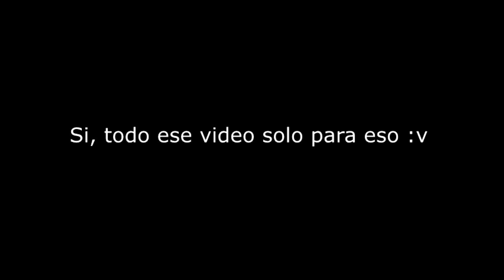¡Anuncio! :v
Gente con ustedes el nuevo video, un anuncio :´v

Y sin más molestias mis queridos compañeros… ADIÓS.